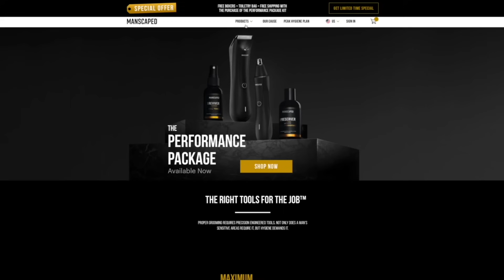Shooting A suppressed Tavor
In this video I plink around with my new IWI X95 Tavor chambered in 5.56 and I've suppressed it using my new OSS HX-QD 556 Ti. Really liking how this rifle came together and it's probably my favorite bullpup to shoot at this point.